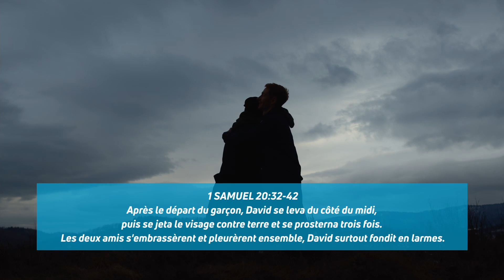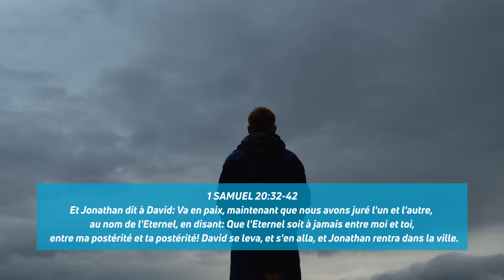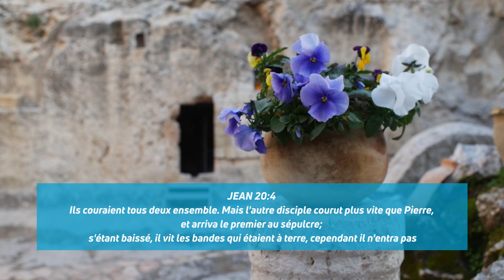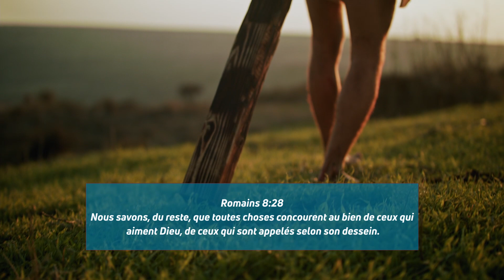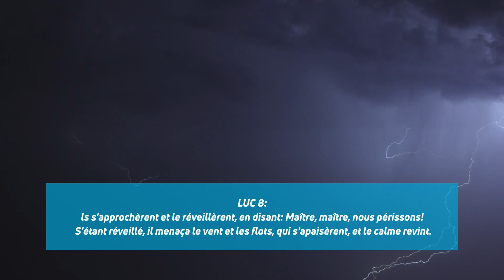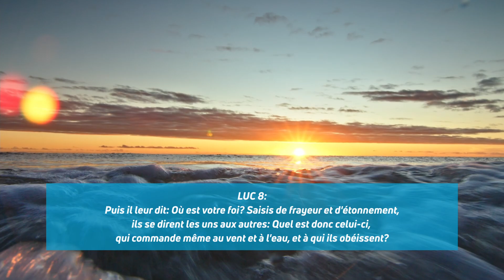Jacques Elbaz : David et Jonathan : Ce que l'amour produit | tbnfr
Aujourd'hui dans l'émission Échos de Jérusalem, Jacques Elbaz nous  parle de l'alliance entre David et Jonathan, Il nous explique  qu'il faut se rejouir avec ceux qui se réjouissent mais aussi pleurer avec ceux qui pleurent.

Depuis 1973, TBN, est l'une des télévisions chrétiennes les plus connues - et les plus regardées - au monde.  Enregistrée devant un public en direct et animée par Matt et Laurie Crouch de TBN ainsi que d'autres personnalités connues, ils nous présentent des interviews  exclusives d'une grande variété d'invités, pour recevoir et apprendre de la Parole de Dieu et dans le but de mieux Le découvrir. A ne pas manquer!